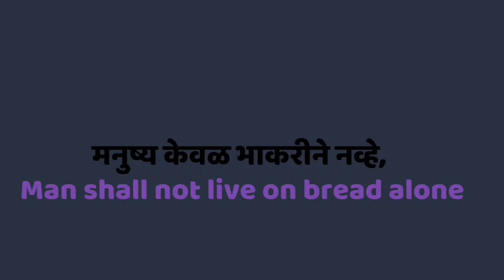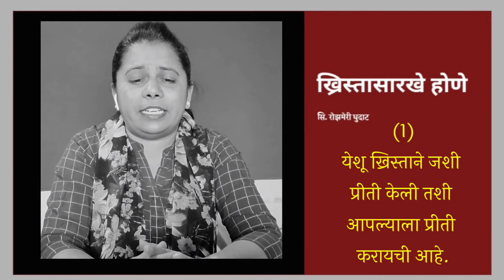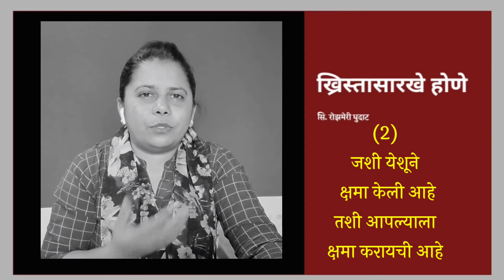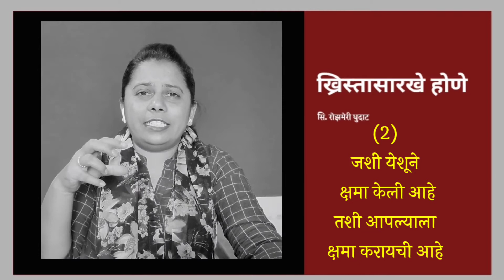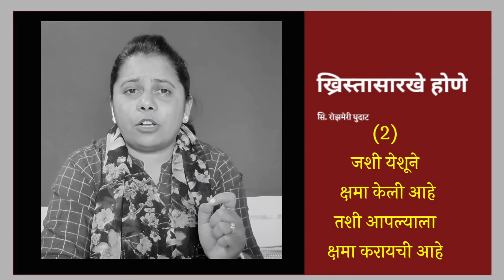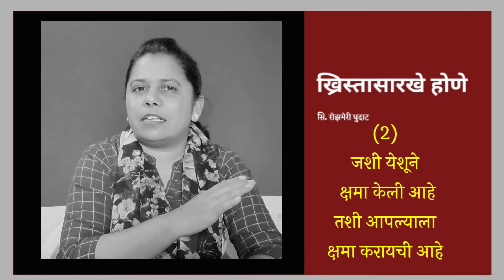ख्रिस्तासारखे होणे l Becoming like Jesus l By - Sis. Rosemary Dhudat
This message will help you to imbibe the qualities of Jesus and change your lifestyle.